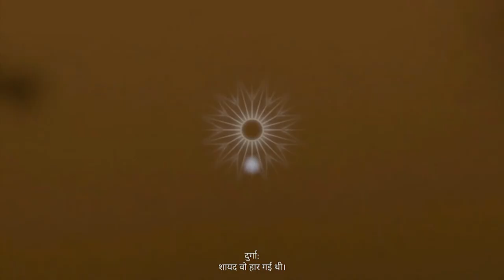Raji: An Ancient Epic !!! एक प्राचीन महाकाव्य !!! Gameplay - Part 2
This time I am playing Raji: An Ancient Epic 2020 part 1 in Hindi for my Viewers. You can see a lot of Gameplay in 4K, Let's play and walkthrough videos in different languages,
But here you can watch PC Gameplay in 4K and Walkthrough videos in the Hindi Language.
And this game, Raji: An Ancient Epic PC 4K and PS4 Pro part 1, I have played this Raji: An Ancient Epic part 1 in Hindi and uploading for you guys to watch this PC and PS4 Gameplay in 4K of Raji: An Ancient Epic part 1 in Hindi.
Please comment and let me know your thoughts about this Raji: An Ancient Epic part 1 Gameplay in 4K Walkthrough in Hindi.
STORY:
Experience a dramatic story of young siblings. Raji and Golu are sister and brother who have been separated by the attacking demonic hordes and now find themselves in the middle of the great war. Raji has taken it upon herself to find her brother and put an end to this reckless war. However, this can only happen if she manages to break down the might and stratagem devised by the great lord of demons, Mahabalasura.